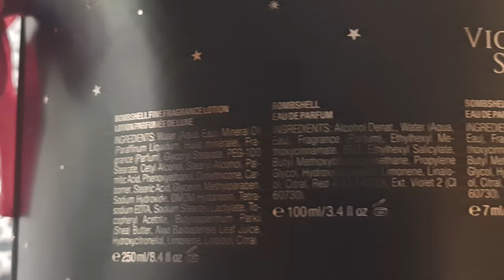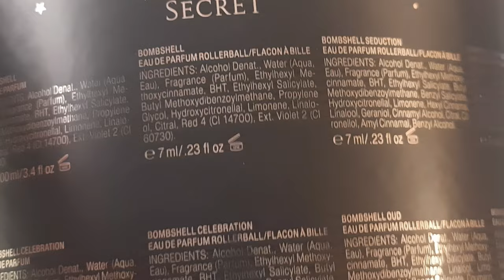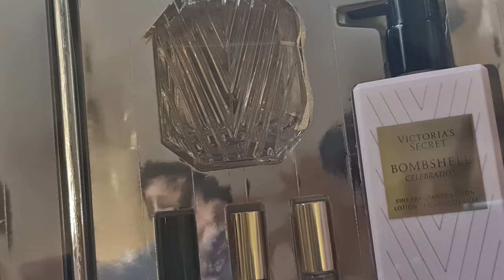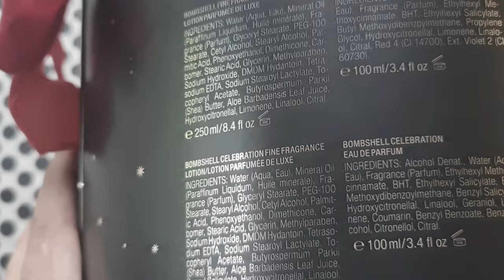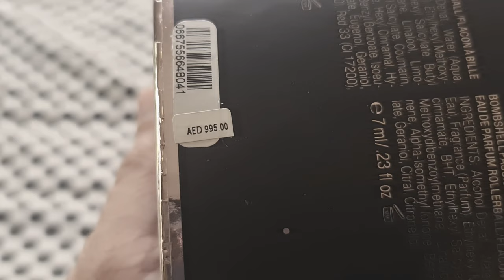Victoria's Secret The Ultimate Bombshell Collection Special Edition | First Unboxing on Youtube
Victoria's Secret The Ultimate Bombshell Collection
                                  CONTENTS

A.  Eau De Parfum 2x100ml
      1. BOMBSHELL EDP
      2. BOMBSHELL CELEBRATION EDP

 B. Lotion 2x250ml
    1. BOMBSHELL FINE FRAGRANCE LOTION
    2. BOMBSHELL CELEBRATION FINE
         FRAGRANCE LOTION

C. Mini Perfume Rollerball 6x7ml

    1. BOMBSHELL EDP ROLLERBALL
    2. BOMBSHELL CELEBRATION EDP ROLLERBAL
    3. BOMBSHELL SEDUCTION EDP ROLLERBALL
    4. BOMBSHELL OUD EDP ROLLERBALL
    5. BOMBSHELL INTENSE EDP ROLLERBALL
    6. BOMBSHELL PASSION EDP ROLLERBALL